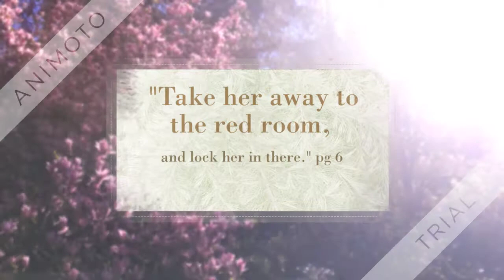Jane Eyre book trailer